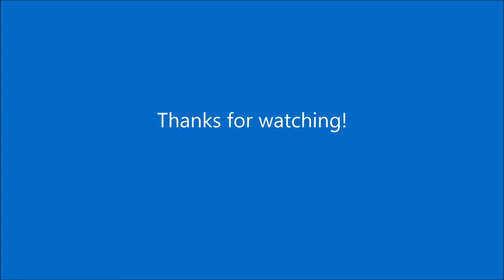Kayla Ryan soccer -PDA New Jersey 2016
Kayla Ryan
De Anza Force ECNL